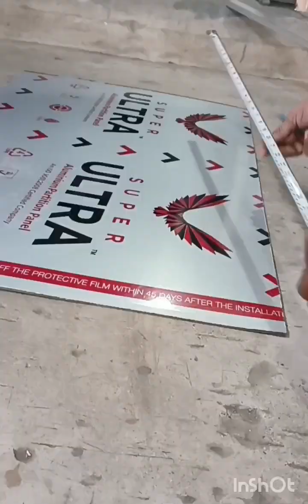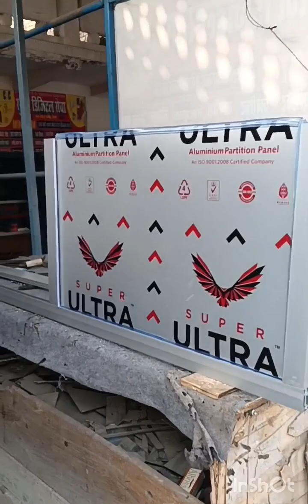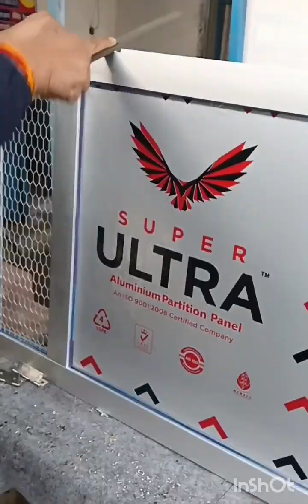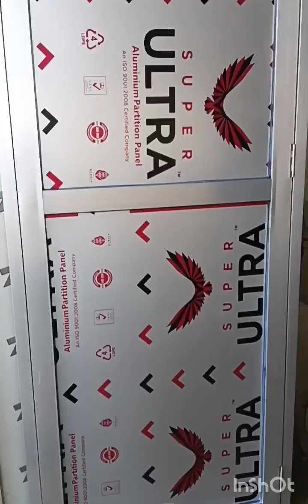Aluminum door ||Aluminum kitchen door ||Aluminum bathroom door || Aluminum door frame etc..